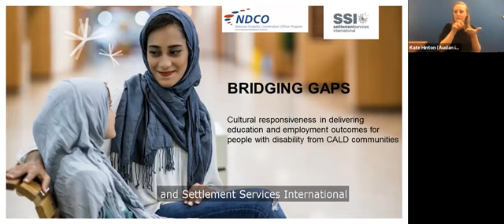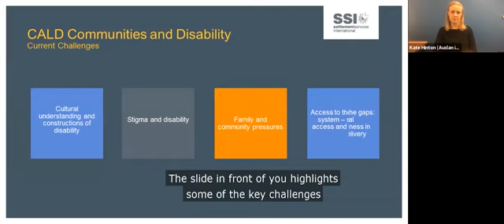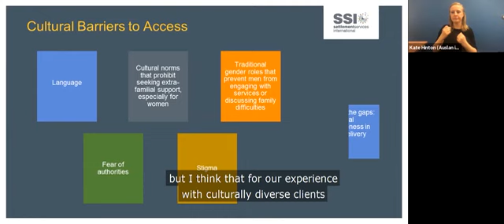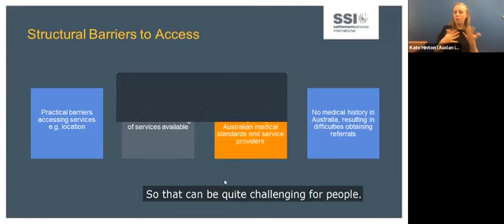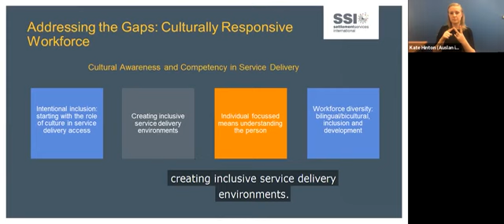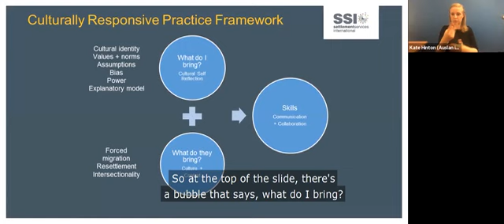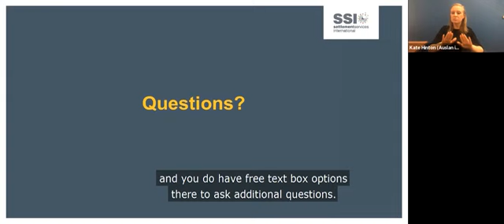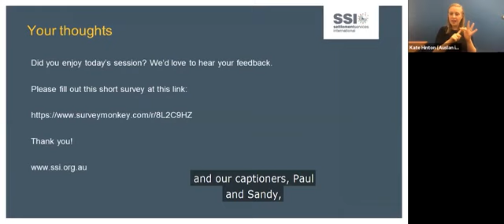SSI webinar 2019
The NDCO Program partnered with Settlement Services International (SSI) to present this webinar which explores the intersectionality between culture and disability. The seminar discusses current challenges in service delivery and provide insights to address the gaps experienced by people from a CALD background with disability who are looking for employment post education and training. The seminar also promotes cultural awareness and competency in supporting people with disability from CALD backgrounds to successfully transition from tertiary education to subsequent employment.